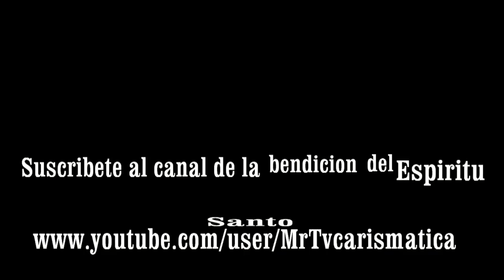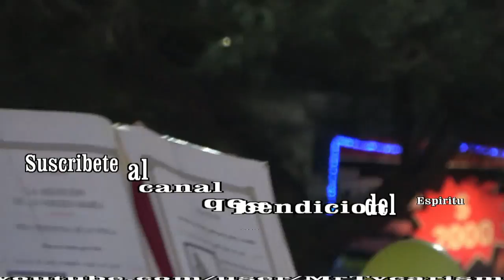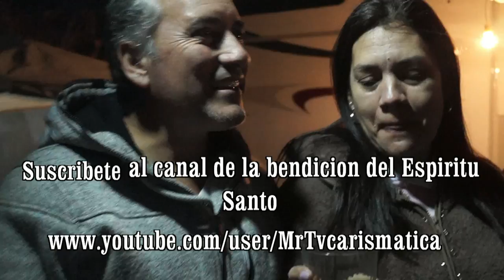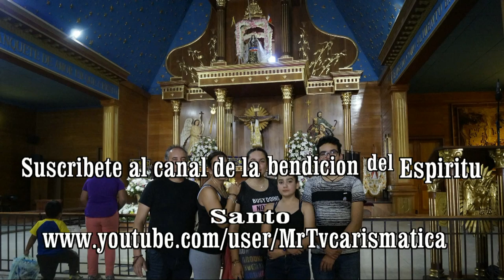LA FIESTA DE LA TIRANA 2018 LA SAGRADA FAMILIA